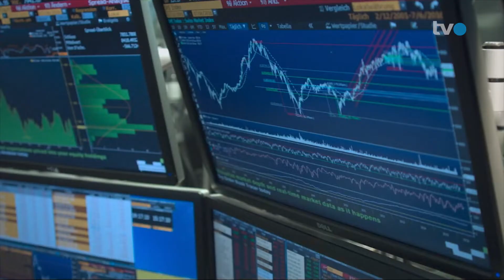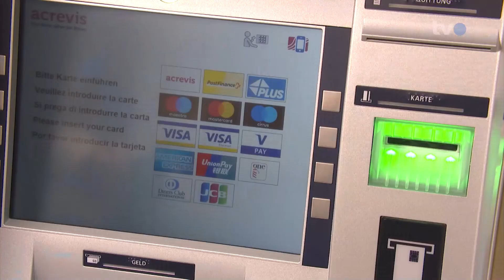#14: Die verschiedenen Reisezahlungsmittel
Feriengeld ist oft eine Gebührenfalle – vor allem beim Geldwechsel oder beim Geldbezug im Ausland. Wer erst in der Reisedestination vor Ort sein Geld wechselt, erlebt nicht selten, dass das Geld zu unvorteilhaften Kursen gewechselt wird und meistens auch noch Zusatzgebühren anfallen.

Es lohnt sich also darauf zu achten, wie das Bargeld gewechselt wird. Wann setzt man die Debit- oder Kreditkarte ein und in welchen Situationen lohnt es sich die Mobile Payment-Möglichkeiten zu nutzen? Darüber spricht Alexander Fellner, Leiter Privatkunden St.Gallen & Digital Banking bei der acrevis Bank AG, mit Martin Spieler in der Sendung «Geld» auf TVO – das Ostschweizer Fernsehen.